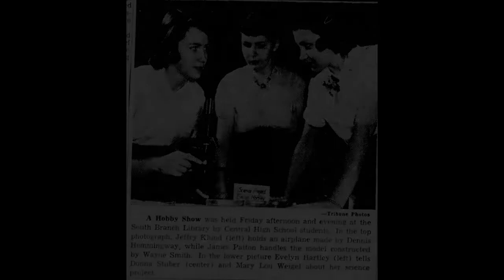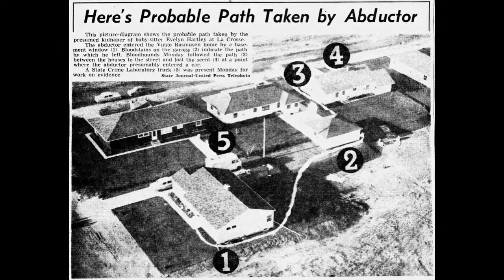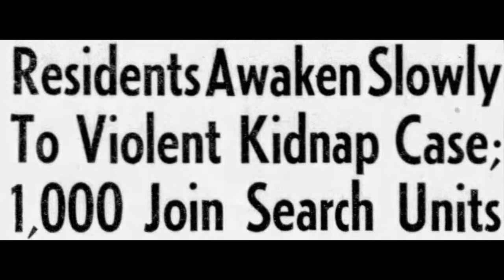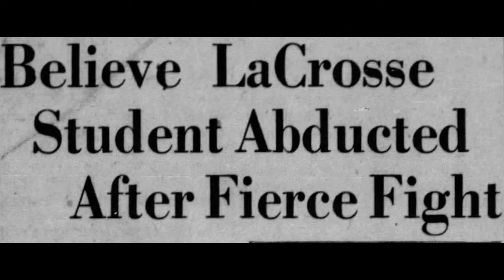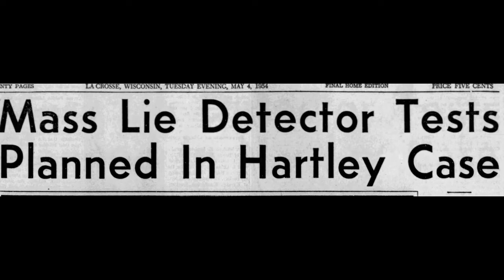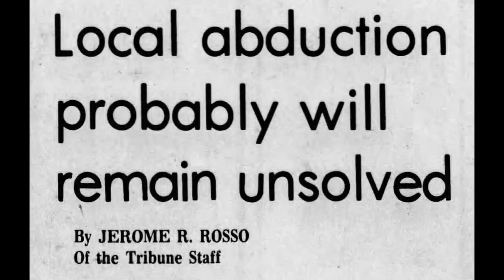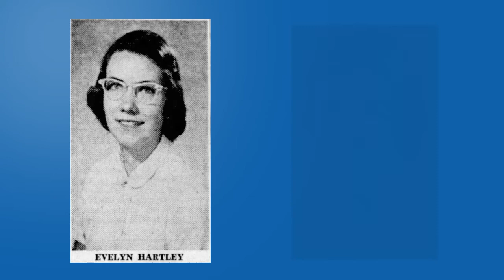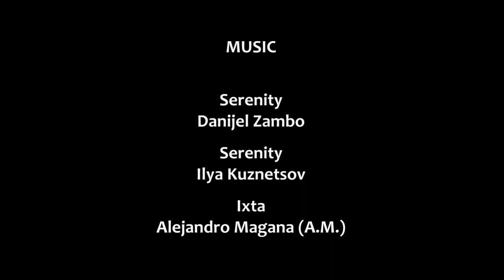Trails of Blood: The Disappearance of Evelyn Hartley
October, 1953. La Crosse, Wisconsin.
A babysitter vanishes one night leaving only a bloody trail behind. All signs point to a violent struggle. An examination of the events surrounding the disappearance of 15-year-old Evelyn Hartley and one of the biggest police investigations in Wisconsin history.